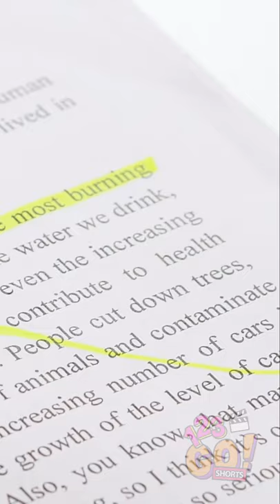I USED LEMON AS AN ERASER FOR MY CLASS!!